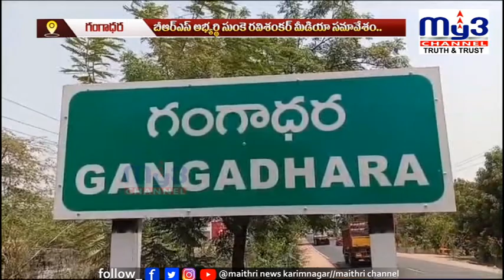టీపీసీసీ చీఫ్‌పై సుంకె రవిశంకర్‌ఫైర్‌.. | MY3NEWS 29-11-2023 7PM